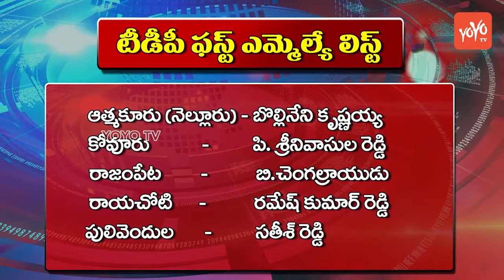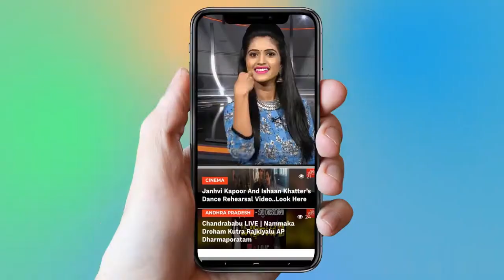TDP MLA Candidates List 2019 | TDP First MLA List | Chandrababu Naidu | AP Elections | YOYO TV NEWS